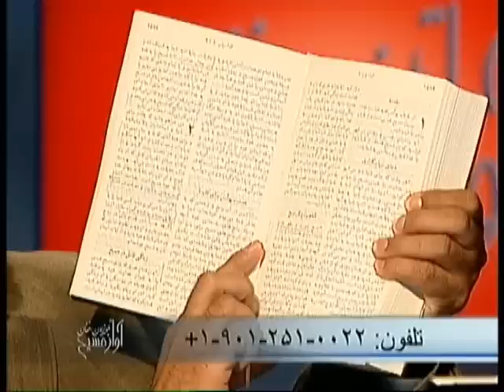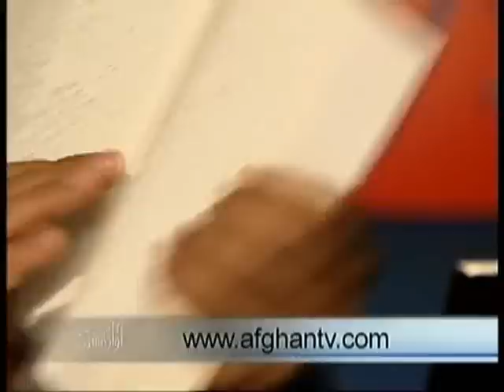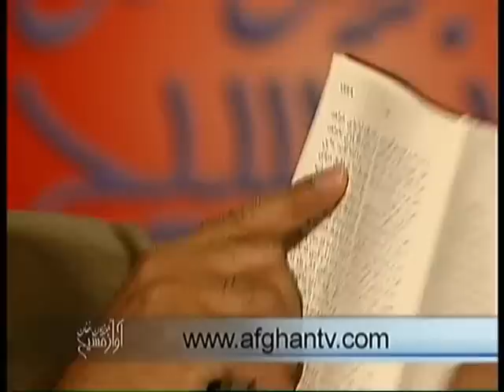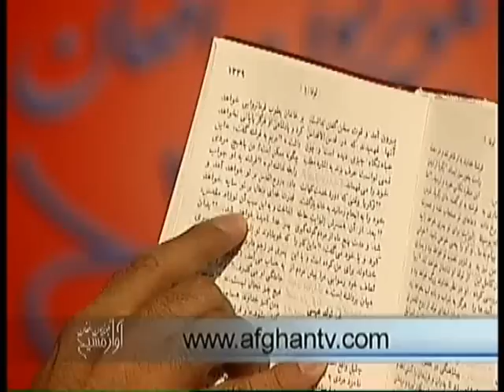Love God, Love Your Neighbour, Love Your Enemies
Brother Noorullah share about loving God and loving others.
برادر نورالله در مورد محبت به خدا و محبت و ديگران صحبت ميکند.